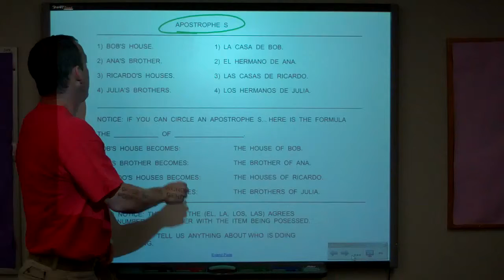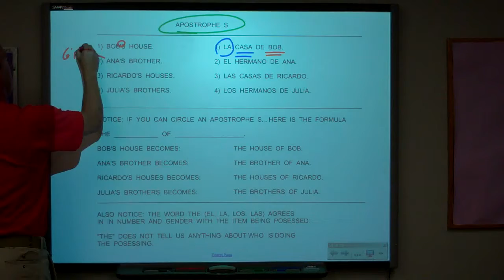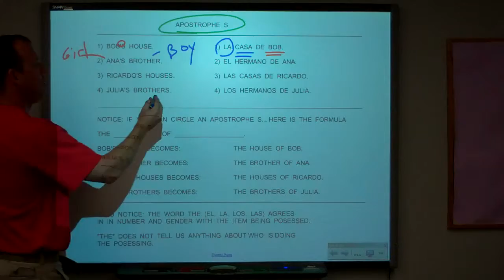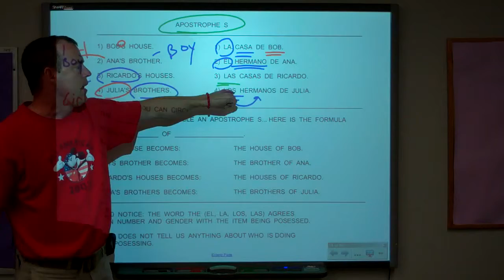APOSTROPHE S: the _______ of blank...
the apostrophe S in Spanish, how to express possession in Spanish.